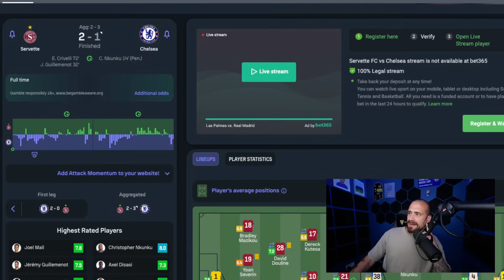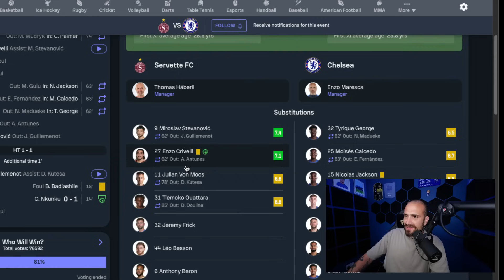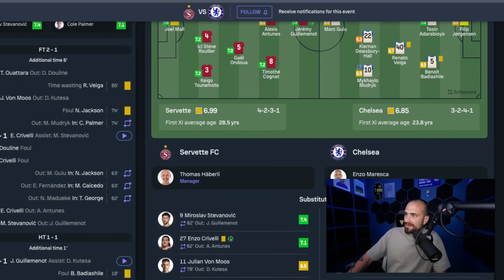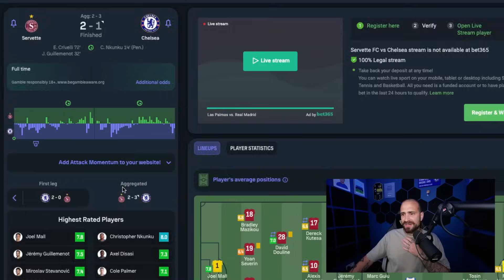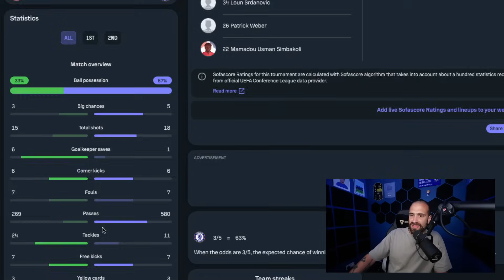EMBARRASSING!! Servette 2-1 Chelsea